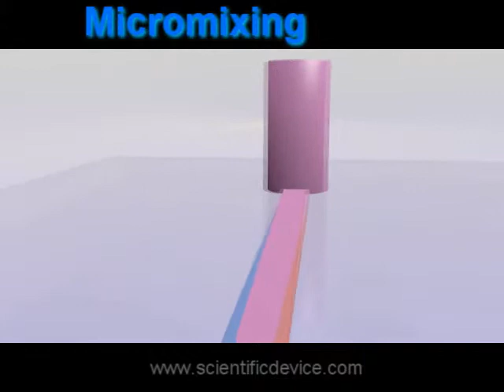Micromixing in a microfluidic device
An animation depicting two microfluidic linear channels with two inlets. One channel is infused with low inlet flow rate, whereas the other is with high flow rate. Due to the laminar flow regimes typical of microfluidic networks, reagent mixing is entirely dependent on diffusion, yielding very precise and repeatable control over mixing. Lower flow rates yield more stream interfacial duration, permitting more diffusion.